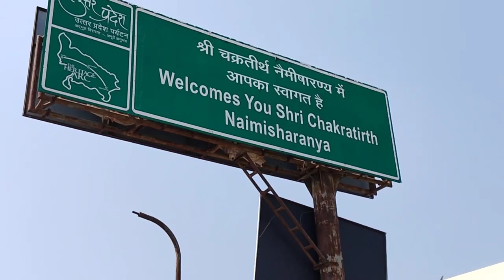श्री NAIMISHARAN DHAM SITAPUR || spent two days